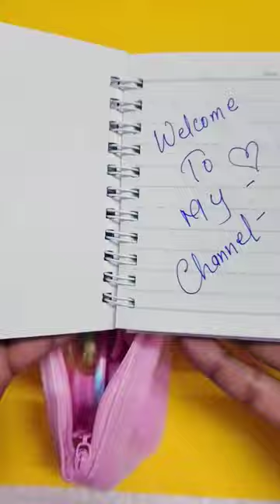Filling my Cute pink Pouch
filling unicorn pouch
small pouch filling machine
how to make a unicorn bag
how to fill up pouch couch
how to fill unicorn pinata
pouch filler machine
pouch filling station
blinking unicorn purse
bag filling funnel
j-fill dispenser
j-fill handheld portable dispenser
uni filler
j-fill portable dispensing system
k cup filling machine
pouch filler
pouch filling machines
quilled unicorn
quick fill pump
r fill up
u fill em party container
unicorn filled vanity case
how to make unicorn pouch
pouch filling companies
how to make unicorn pouch at home
how to fill drink pouches
how to seal unicorn bags
vape unicorn bottle
unicorn xls bags
unicorn puffy stickers
z pouch
1 pouch
unicorn 2 pocket folder
2 inch universal fuel filler neck
unicorn 3t bags
unicorn 3t
3 pouch pencil case
3 ring pencil pouch bulk
4t unicorn bags
4a unicorn bag
4 inch unicorn cake
6 foot unicorn plush
6 person unicorn float
6 foot unicorn sprinkler
6 inch unicorn cake
6 unicorn cake
7 foot unicorn sprinkler
7 unicorn cake
8 inch unicorn cake
9 unicorn cake